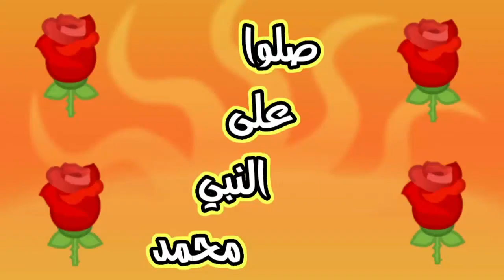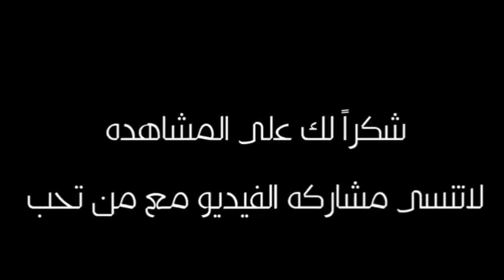ملخص مباراة البرازيل × الأرجنتين 2021 مباراة قوية وجنوون المعلق 🔥🔥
ملخص مباراة البرازيل والأرجنتين 🔥🔥